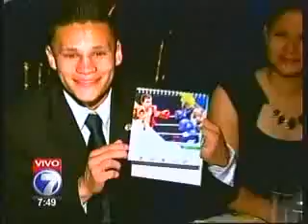Premiacion para los mejores atletas del 2013 de Costa Rica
se entregaran reconocimientos a los mejores atletas del 2013